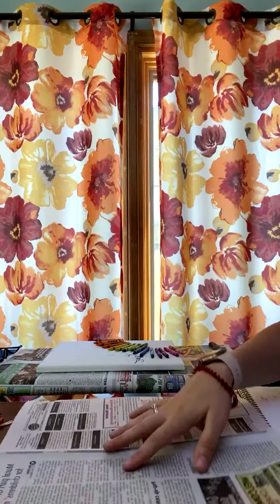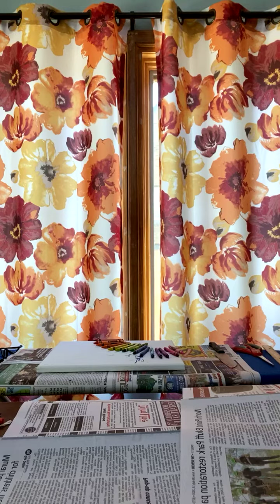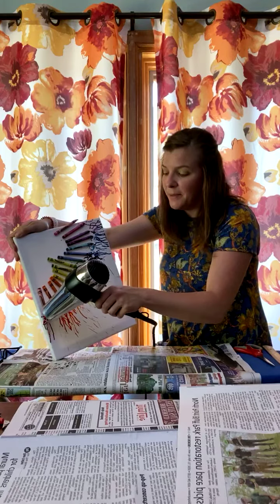PAC Live Art: Recyled Crayon Art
Join The Plymouth Arts Center's educational coordinator, Tricia Roberts, as she leads you through a step-by-step class on how to create simple art projects using old crayons!